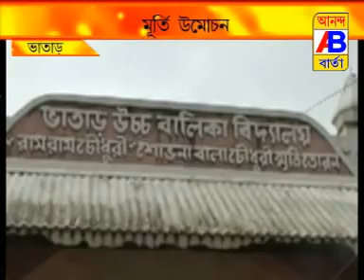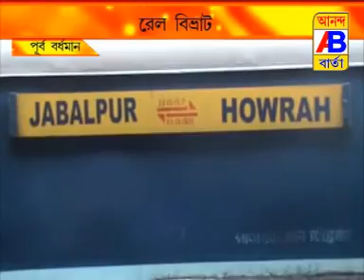NEWS 7 7 17 1st